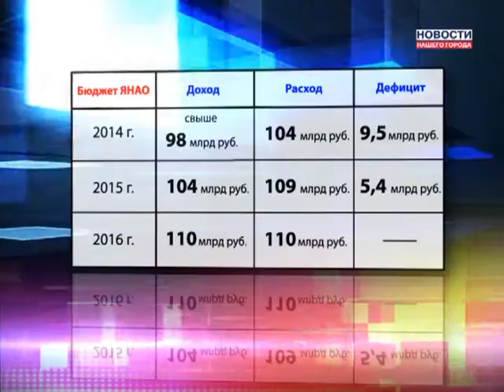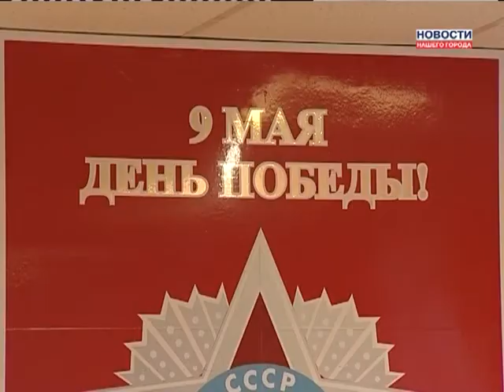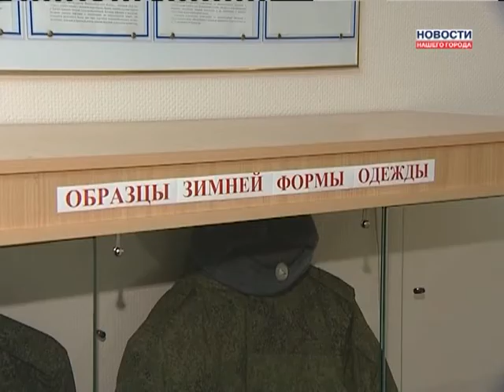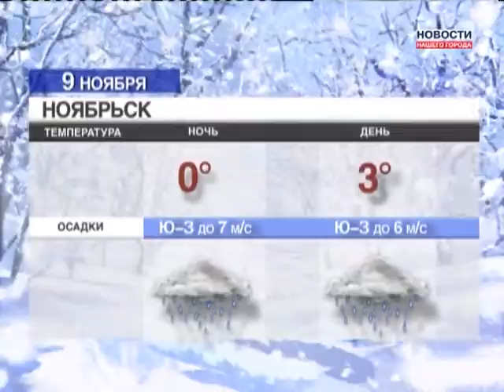08.11.2013 Новости Нашего Города г.Ноябрьск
Бюджет Ямала на будущий год примут до конца месяца
В Ноябрьске состоялась премьера фильма «Сталинград»
С Ямала в армию отправились первые новобранцы